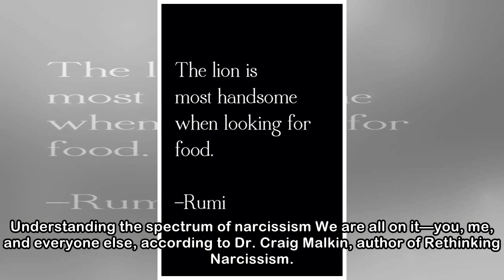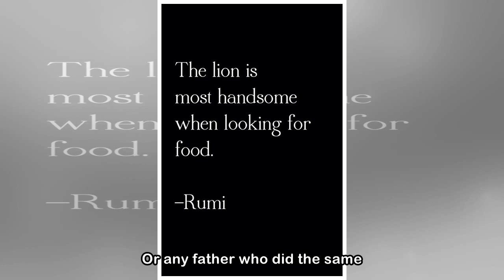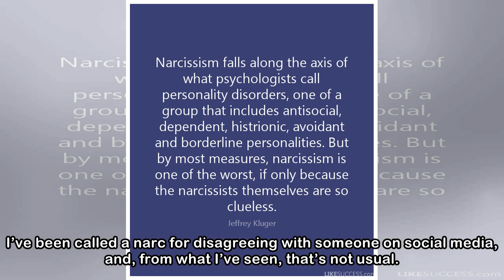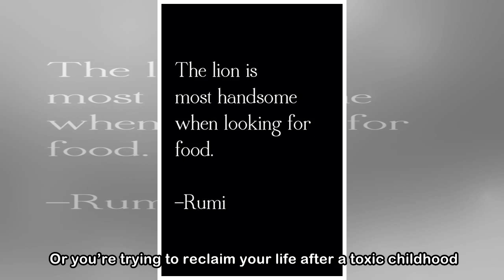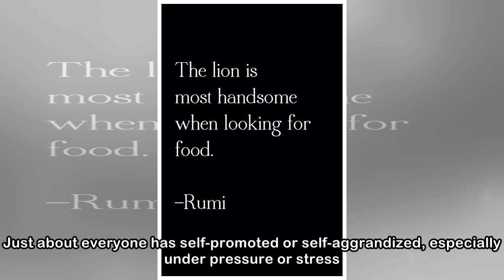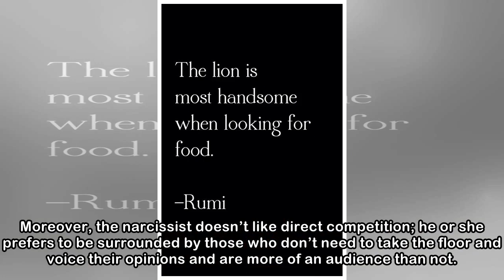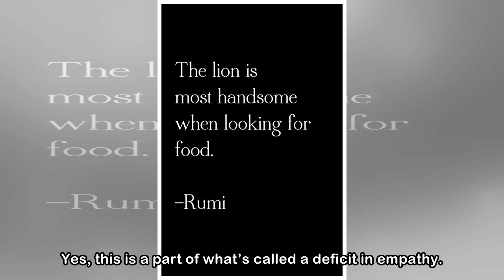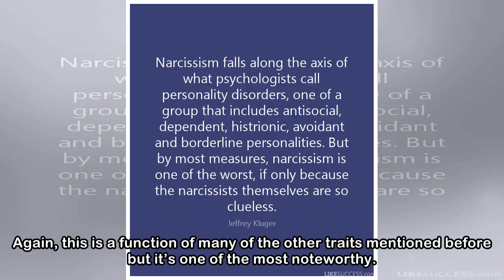Is He or She Really a Narcissist? Is Calling Someone a “Narc” A Fad?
There’s no question that calling someone a narcissist has become a cultural reflex of sorts and that the subject of narcissism has become pop psychology’s Little Black Dress. Type in the word on Googl...